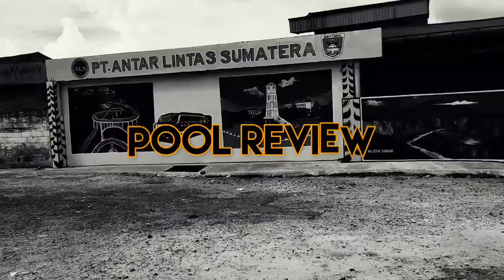MENUNGGU ALS 270 UNTUK SARAPAN PAGI BERSAMA‼️